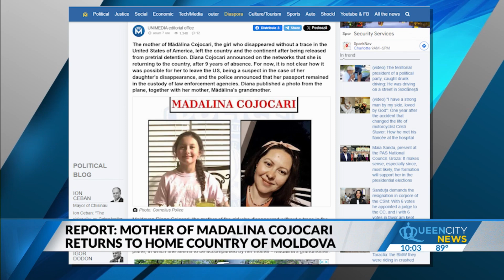Mother of missing Madalina reportedly leaves US: Moldovian media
A Moldovan news website claims that Diana Cojocari, mother of missing girl Madalina Cojocari, has left the United States.